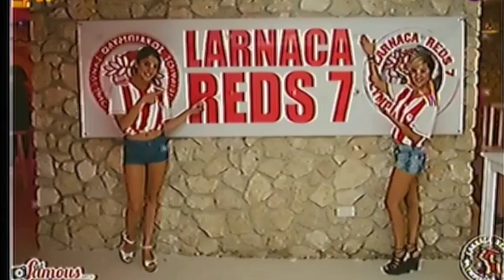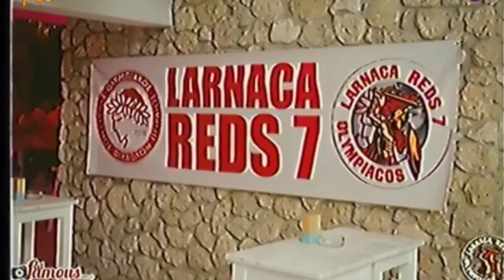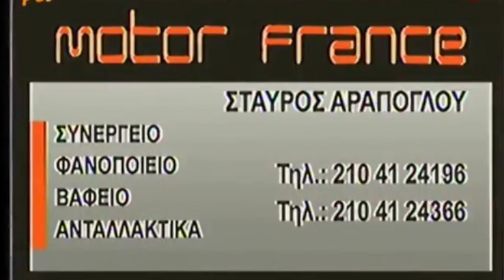Άντε Γειά - 05/09/2016 | Άντε Γειά Official